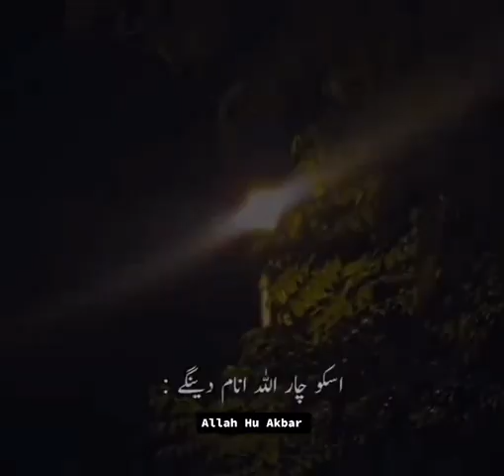Tasbeeh between Adhan and Aqamah One tasbeeh many benefits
one tasbeeh many benefits